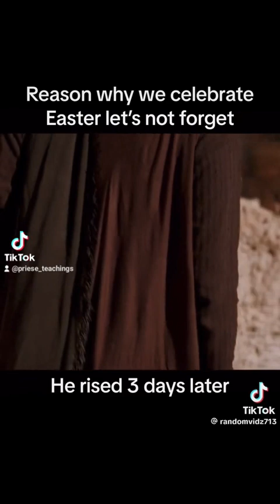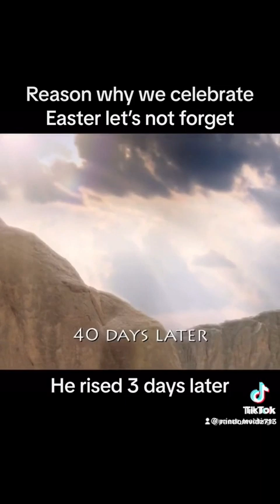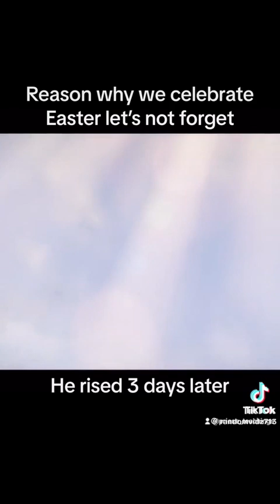Jesus God HolyGhost Christianity YeshuaHamashiach Yeshua Yehuwah hell demons rapture